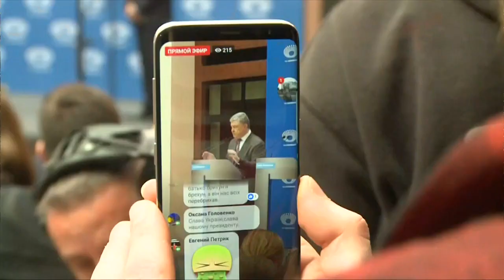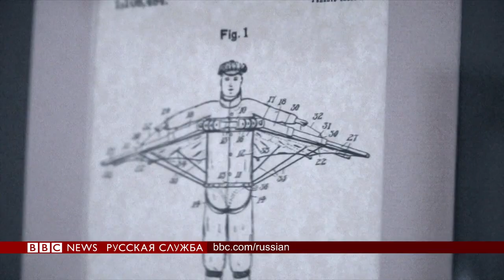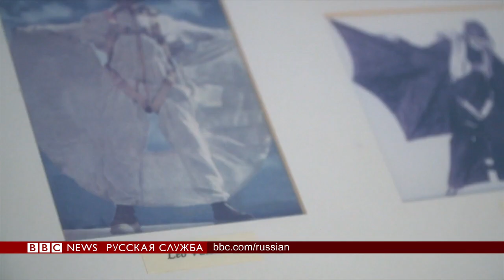ТВ-новости: полный выпуск от 15 апреля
С понедельника по пятницу на телеканале "Дождь" и на bbcrussian.com Русская служба Би-би-си рассказывает о наиболее значимых событиях дня.